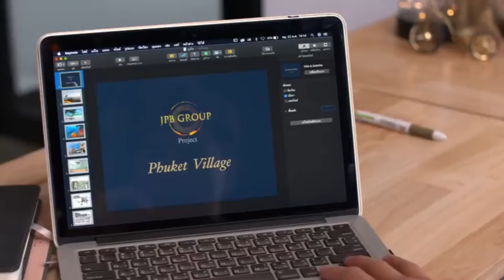Ohm Casually Flirting With Three Women😳